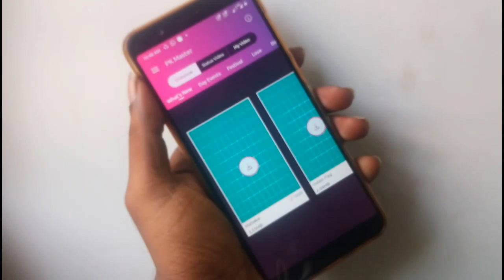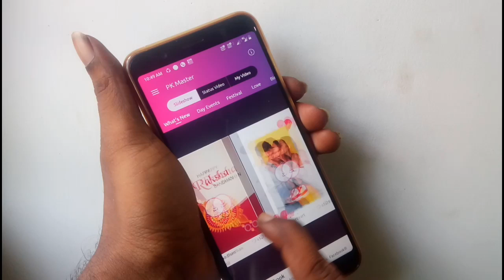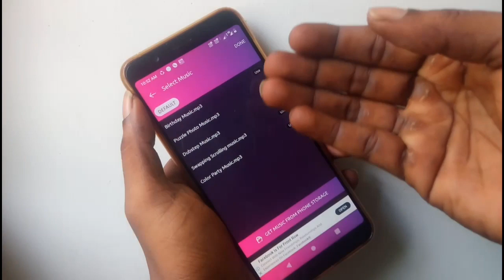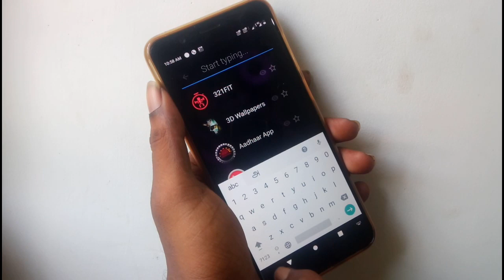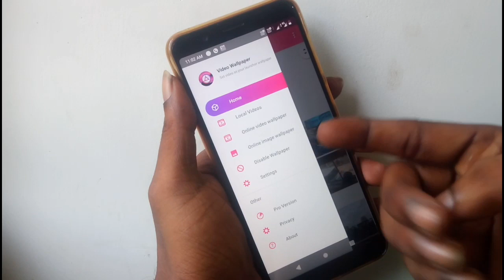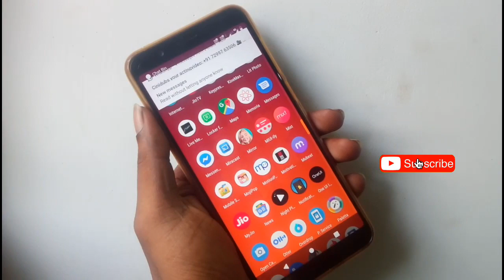5 Super Android Apps August 2019 || Cool Apps 2019...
5 Super Android Apps August 2019 || Cool Apps 2019...

4.ceri launcher Early Access

6. What is aperture ?  How to select camera phone ||Basic knowledge about camera ISO SHUTTER APERTURE

8.. USB TYPES- A B &C  USB Versions -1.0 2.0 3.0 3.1 || Everything you need to know explained in Tami